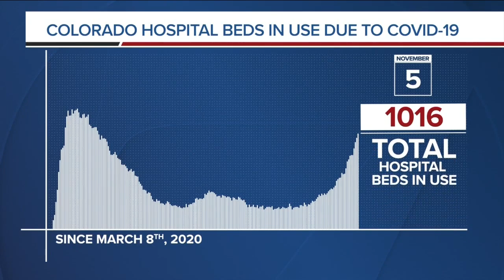GRAPH: COVID-19 hospital beds in use as of November 5, 2020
Hospital bed use grew to 1,016 total confirmed and suspected COVID-19 patients. Hospitals have 11% of their available beds filled with confirmed and suspected COVID-19 patients.